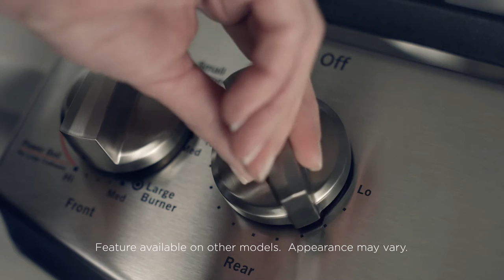Precise Simmer Burner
Delicate foods don’t burn with low, even heat.